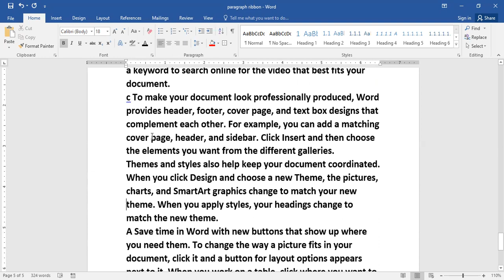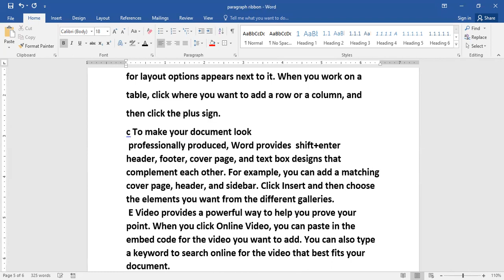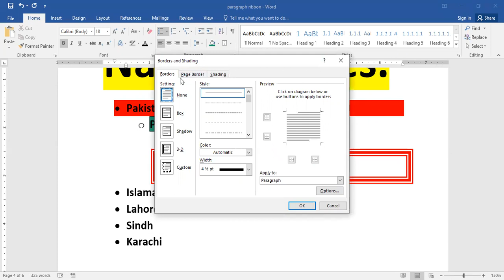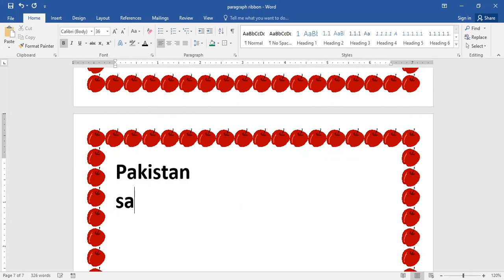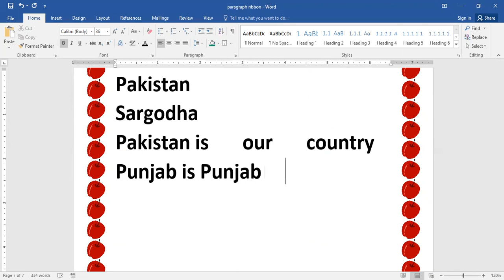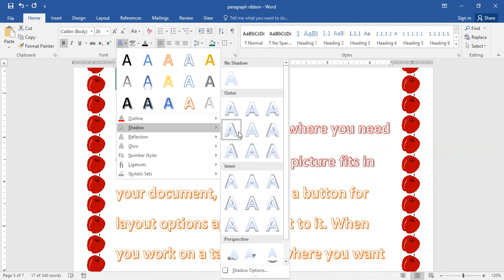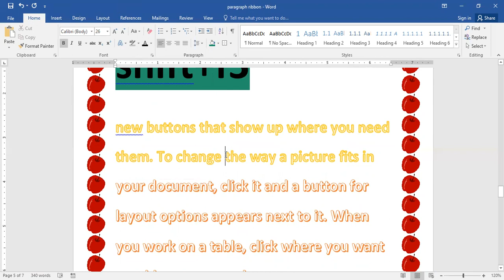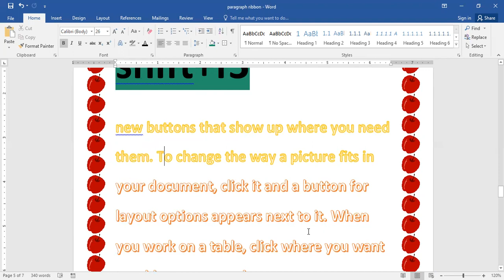MS Word Lecture 3(ii) | Paragraph Formatting | Multilevel List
In this lecture, we will explore the powerful features of paragraph formatting in MS Word, with a focus on creating and managing multilevel lists.

Paragraph formatting is essential for structuring your document and making it visually appealing. We will cover various aspects of paragraph formatting, including alignment, line spacing, indentation, and spacing before and after paragraphs. These techniques will help you create well-organized and easy-to-read documents.

One of the key highlights of this lecture is multilevel lists. Multilevel lists allow you to create structured outlines or numbered lists with multiple levels of indentation. We will guide you through the process of creating and customizing multilevel lists, including adjusting the numbering style, changing the indentation levels, and modifying the appearance of the list items.

By the end of this lecture, you will have a thorough understanding of paragraph formatting techniques and be able to create professional-looking documents with well-structured paragraphs and multilevel lists.

Join us as we delve into the world of paragraph formatting in MS Word, and unlock the potential to enhance the organization and readability of your documents.

MS word introduction, MS word fundamentals. How you can do the formatting of your paragraph.
How can apply multi-level list .
topic included in this video
Bullets
numbers
multilevel list
show/hide
alignments of paragraph
shading
borders
increase/decrease indent